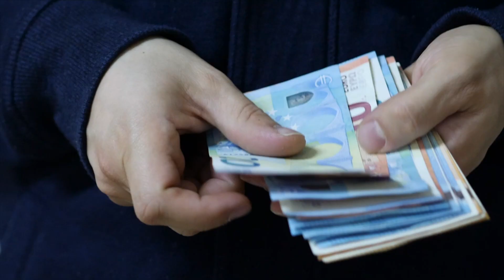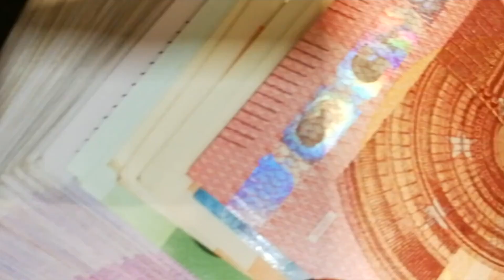PAGAMENTO PENSIONI NOVEMBRE 👉 Ecco le date